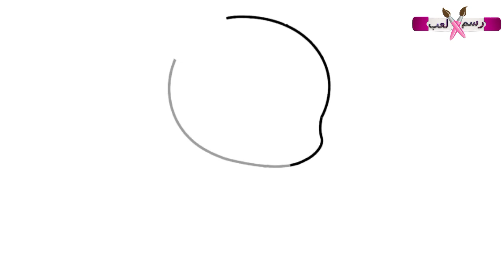عيد الحب 2023 | رسومات عيد الحب 2023 | رسمات سهله لعيد الحب | دبدوب وقلب | رسم دبدوب | رسم دبدوب سهل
مرحبا بكم اصدقائى الفنانين فى قناتكم رسم x لعب لتعليم الرسم للمبتدئين
سوف نتناول فى هذا الفيديو كيفية رسم رسمه جميلة لعب الحب 2023 وهى كيفية رسم دبدوب سهل وماسك قلب وهنتعلم طريقة تلوينه بالوان جميلة جدا بمناسبة - عيد الحب 2023 -  "♥"